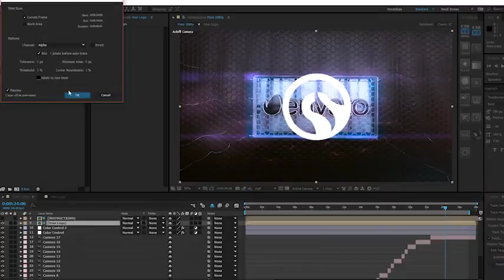Neon Hexagon Logo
Fast Render

    Fully 3D customizable(fast change color, shapes, etc.)

    obj Cables models included